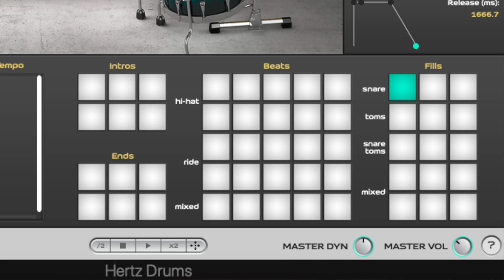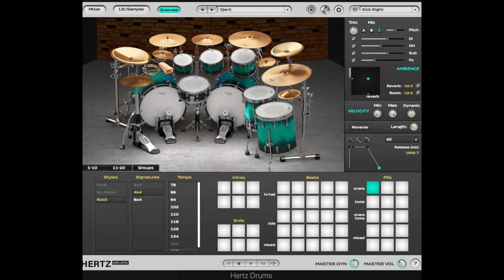HERTZ DRUMS NEW REALISTIC DRUM PLUG-IN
Checkout Hertz Drums a new Plug-in that sounds super realistic.

3 direct microphone selectors for each instrument.
articulation between right and left hands
drum kit, midi groove player and sampler packed into all-in-one virtual drum workhorse
each drum pack includes 20 instruments.
awesome midi library includes over 1560 grooves ready to play in most popular DAW

My Links

Please join the Mooer P1 Facebook Group
I am a song writer,you can download my music which is royalty free for use on TV, Video games, adverts,movies,Series or just if you want to listen or jam along to them !

A track a wrote recorded and mixed in 3 hours

LEKATO WS-80 WIRELESS GUITAR SYSTEM
Camera Zoom Q2n-4K
Monitors ALESIS
MOOER GE 300
MOOER 005 BROWN SOUND
MOOER R7 REVERB
MOOER D7 DELAY
MAXON 808
DEMON OVERDRIVE TS9+808
BOSS SD1
EVH CABLES
EVH 4M CABLE
TWO NOTES CAPTOR X